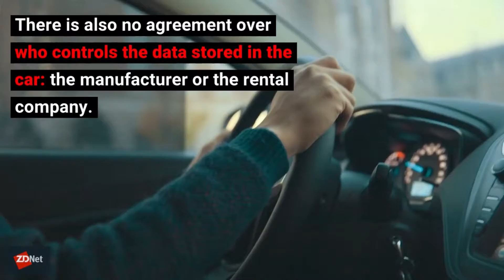Holiday over, but your data may linger in the rented car | ZDNet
Personal information stored on infotainment systems of hire cars can linger long after the rental is over. So who is responsible for making sure it is wiped?